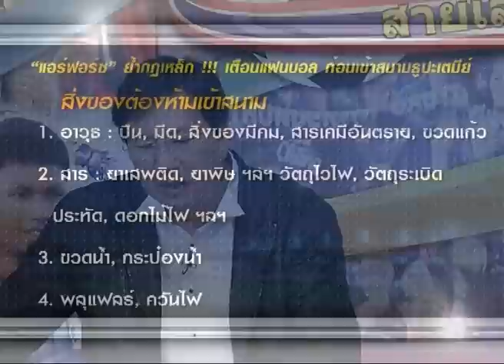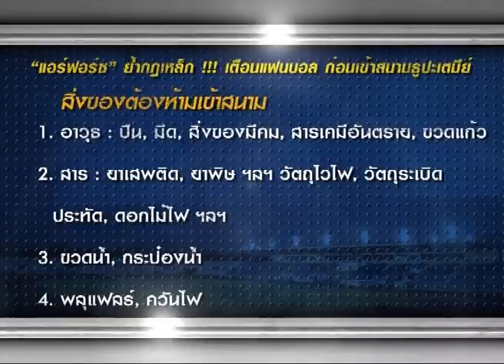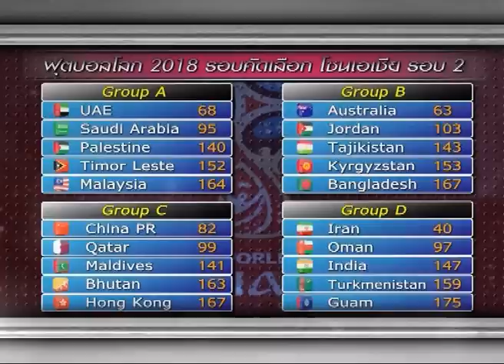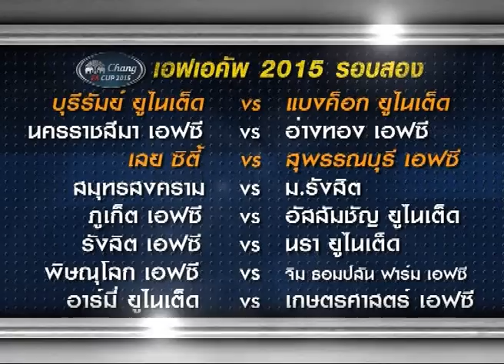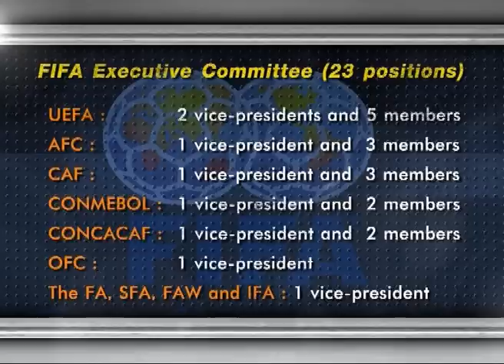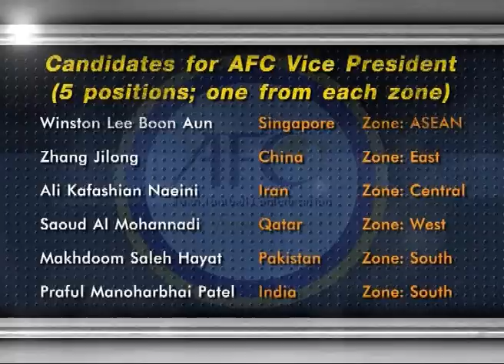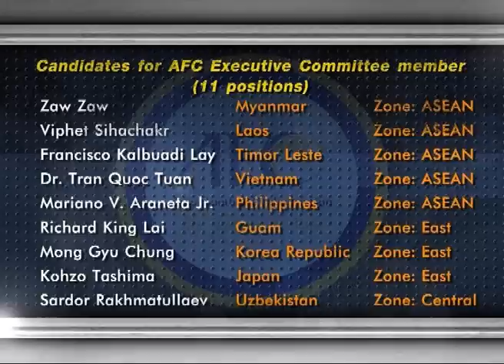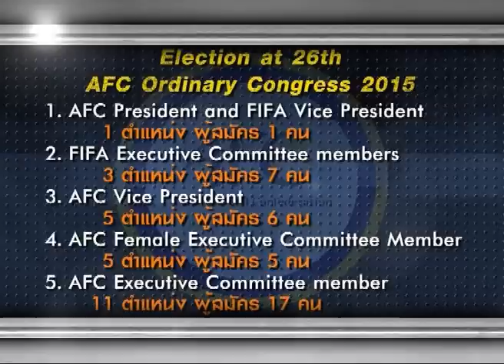สายเลือดบอลไทย Bloodballthai 20150418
Thai Football Talk Show by EUROTOM CO.,LTD.
MCOT 1
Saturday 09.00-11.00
Host
Kasiti Kamalanavin (Tom) กษิติ กมลนาวิน (ทอม)
Worathep Makpoka (Bee Bangpakong) วรเทพ มากโภคา (บี บางปะกง)
Nittayaporn Tharasuk (Ake) นิตยาพร ธาราสุข (เอก)